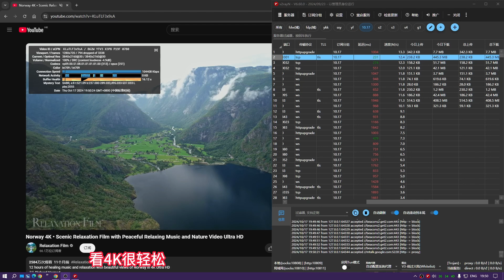2024-10-17最新1024个高速免费节点分享，4K视频无压力，v2ray/clash/WinXray;ss/vmess/vless免费节点分享